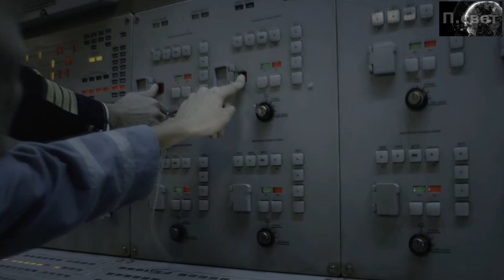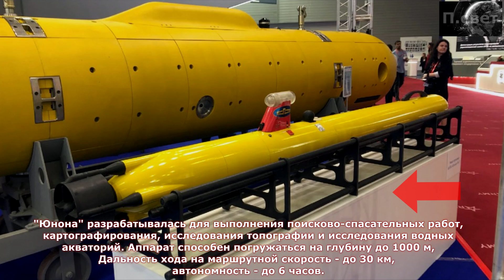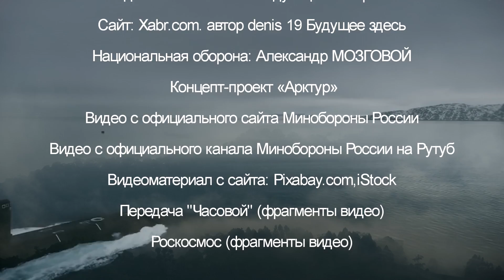За тенью русского "Борея" скрылась подлодка пятого поколения.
Сбербанк МИР: 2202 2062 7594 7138
Сбербанк Виза: 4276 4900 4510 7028
Яндекс ЮMoney: 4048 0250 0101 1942
Райффайзенбанк МИР: 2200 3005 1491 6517

Сам лично, давно ими пользуюсь.

Описание: В этом году стартует первая в истории России миссия на Луну. «Арктур» - Имя самой яркой в Северном полушарии двойной звезды. Именно так специалисты ЦКБ МТ «Рубин» назвали свое новое детище, атомный ракетный подводный крейсер стратегического назначения, относящийся к пятому поколению. А также приспособленного для несения боевого дежурства в водах Арктики. Его конструкция настолько необычна, что до сих пор не утихает обсуждение как в стране, так и за рубежом, ведь он будет носителем не только подводных беспилотников "Посейдон", но и гиперзвуковых различных комплексов.

Разделы:
00:00 - Миссия на Луну.
02:37 - Атомный "Арктур".
06:31 - Приоритет - Арктика.

В видео присутствует композиция "At the Foot of the Sphinx" которая принадлежит исполнителю Twin Musicom.